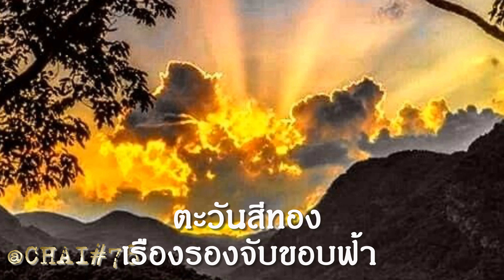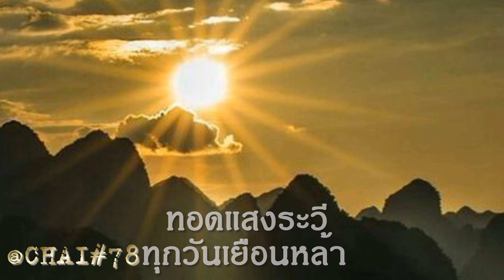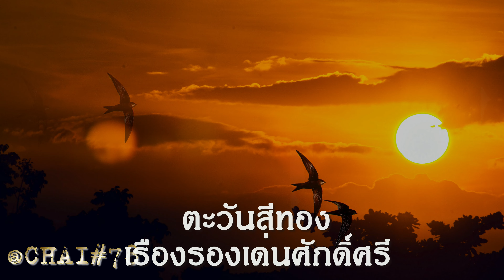ตะวันสีทอง สุเทพ วงศ์กำแหง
เพลง ตะวันสีทอง   ขับร้องโดย คุณสุเทพ วงศ์กำแหง
คำร้อง - ทำนอง สมโภชน์ ล้ำพงษ์
           ตะวันสีทองเรืองรองจับขอบฟ้า ย่อมเป็นสัญญาทิว่าวันใหม่
อกลูกผู้ชายวันฉกรรจ์ไม่หวั่นผองภัย ย่อมเป็นนิสัยชายฉกรรจ์ผลาญฉกาจ
            ตะวันแย้มเยือนเหมือนวัยหนุ่มคะนอง จิตใจหมาปองยอดพิศวาท
ซื่อตรงทรามวัย ใจประเสริฐประเสริฐทั้งชาติ ผู้มาทำดี เสริมไมตรีด้วยน้ำใจ
    **    นภางามอร่ามเลื่อมลาย  สีทองฉายโลมจูบแมกไม้ เคล้าไออุ่นแสงอรุณอำไพ
รักประจักษ์หทัย ดุจตะวันโลมไล้เมฆา
            ตะวันสีทองเรืองรองเด่นศักดิ์ศรี  ทอดแสงระวีทุกวันเยือนหล้า
อกชาตรี มีใจสู้ศัตรูทุกครา มอบใจกานดา เหมือนตะวันมอบแสงสีทอง
(ซ้ำ)
ขอขอบคุณ พี่โน แห่งเวปเพลง เม็ดทราย เม็ดทราย ดอดเนท
ที่กรุณามอบเพลงมาให้เผยแพร่ และเพื่ออนุรักษ์
ขอขอบคุณอย่างสูง
กรุณากด กดถูกใจ /กดติดตาม /กดแชร์... เพื่อเป็นกำลังใจให้ช่องของผมด้วยนะ ครับ
ขอบคุณมาก ครับ